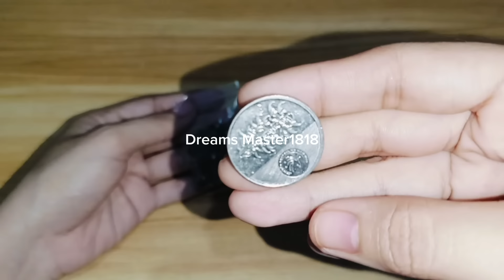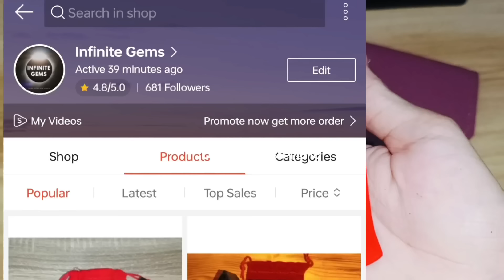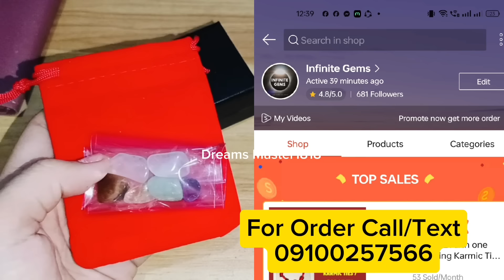ILAGAY MO ITO SA BULSA SUNOD SUNOD NA SWERTE AT PERA ANG DARATING SAYÓ💵